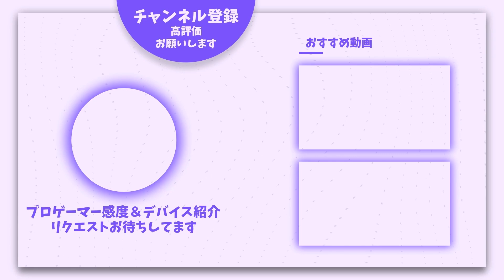【APEX】プレデター世界5位,ぜかすの感度,デバイスをご紹介!【キル集あり】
ぜかすさんの感度・デバイスのご紹介をさせていただきました。

ぜかすさんが使用しているマウス

ぜかすさんが使用しているキーボード

ぜかすさんが使用しているマウスパッド
xtrfy gp4 street pink large

ぜかすさんが使用しているヘッドセット